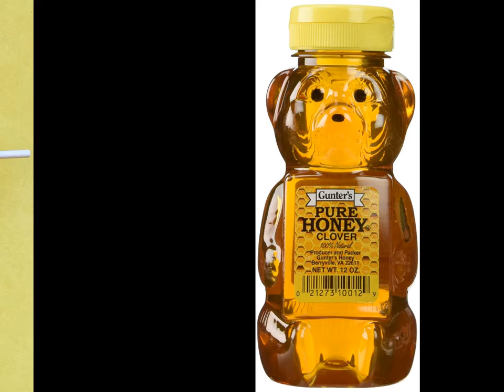Sugar Sugar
The Ducks cover version of the Archies tune originally from 1969